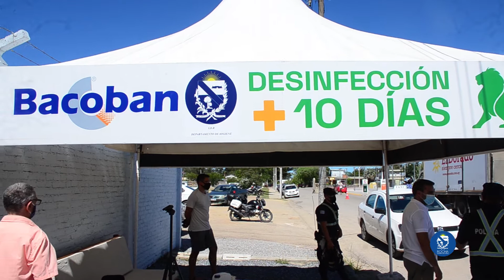Pablo Collazo - Green Lion